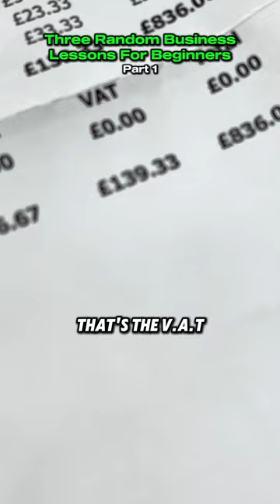Business Lessons With My Son (Part 1)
CEO Boss Pizza
MONEY. BUSINESS. SUCCESS
Growing Boss Pizza into a national chain